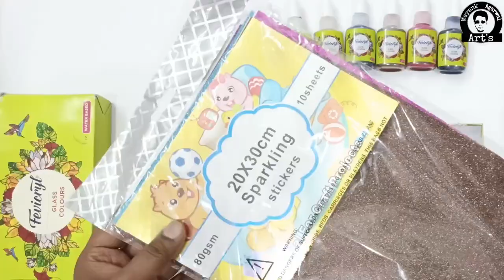Glass Painting में कौनसा बैकग्राउंड लगाना चाहिए ? जानिए सही तरीका / Part - 2